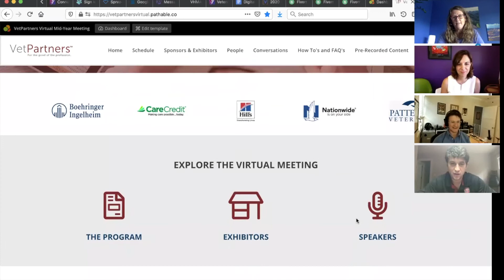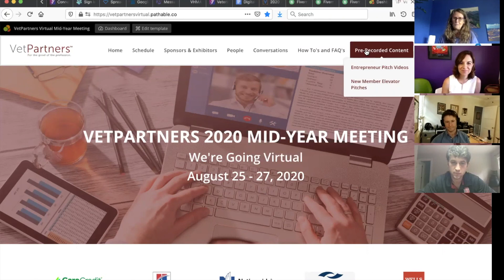VetPartners Mid-Year Meeting Promotion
What to expect. Register today!